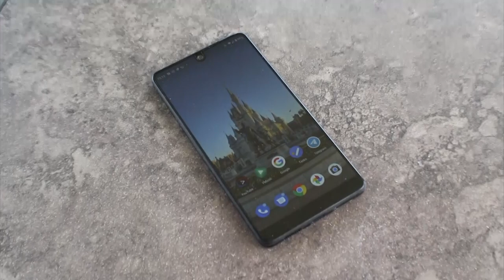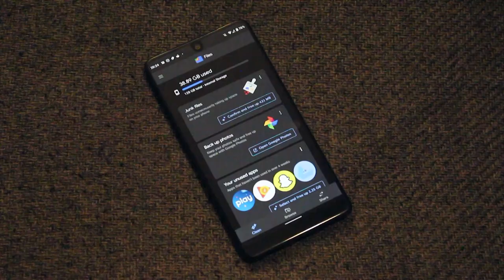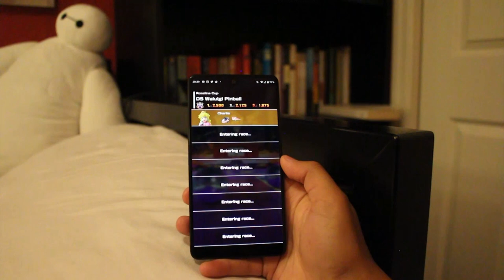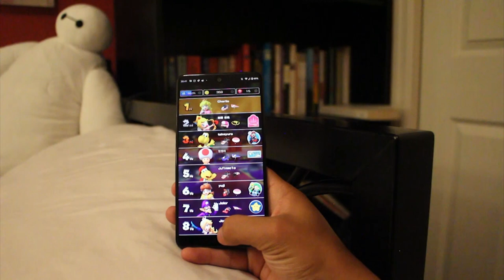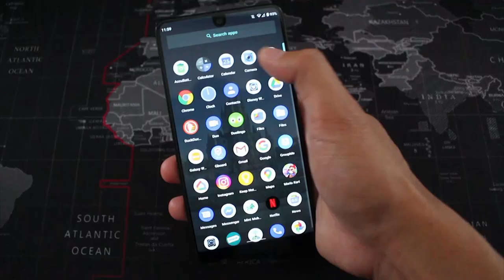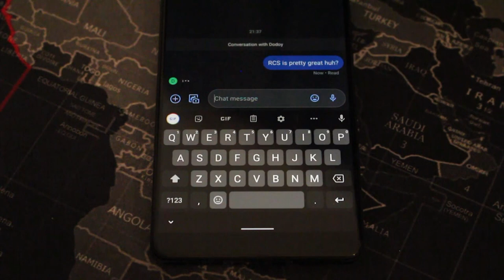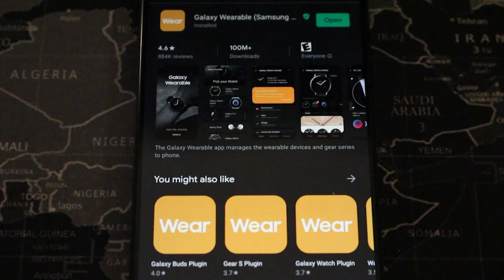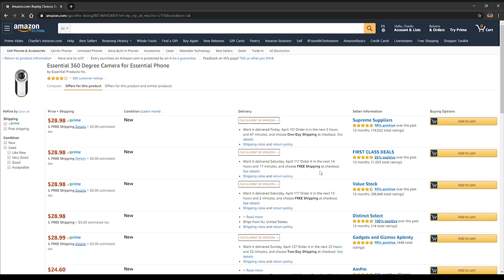Essential PH-1 Review - My Experience in 2020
An actual long term experience with the Essential PH-1